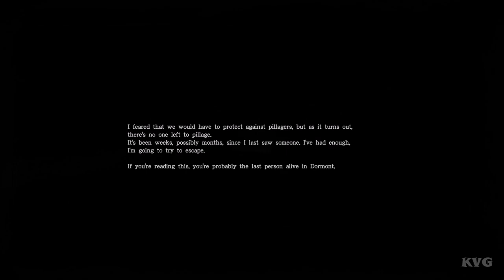Those Who Remain - Walkthrough - Part 7 - The Supermarket (PC HD) [1080p60FPS]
PC Specs:
CPU: Intel Kaby Lake, Core i7 7700K 4.20GHz
Motherboard: MSI Z270 GAMING PRO
Memory: Corsair Vengeance LPX Black 32GB DDR4
HDD: WD Black 4TB SATA-III 7200RPM 128MB
Graphics card: MSI GeForce GTX 1080 GAMING X 8GB DDR5X 256-bit
Case: NZXT Noctis 450 Black
Operating System: Windows 10
Monitor: ASUS VN247H-P 23.6